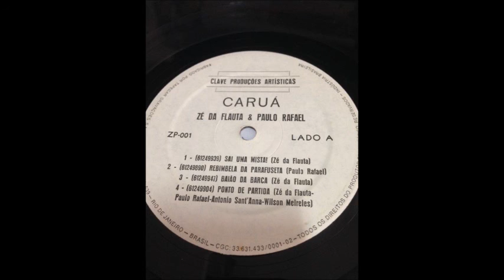Ze da Flauta & Paulo Rafael - Baiao Da Barca